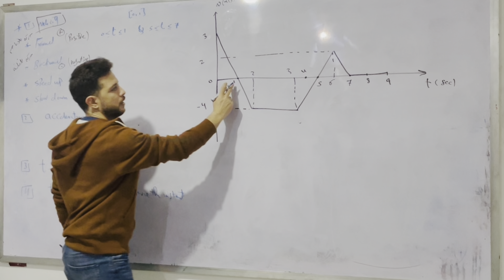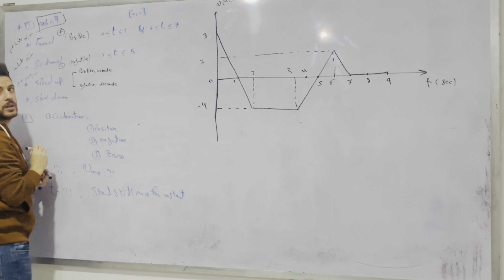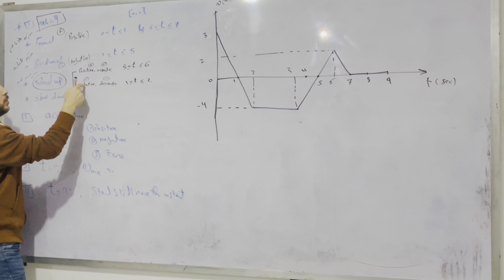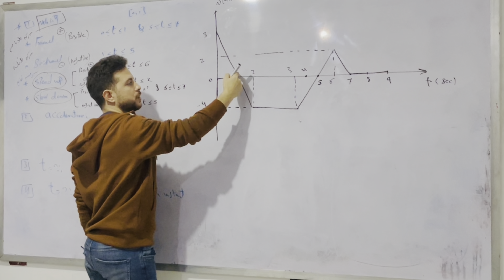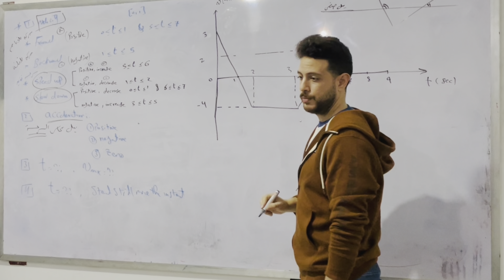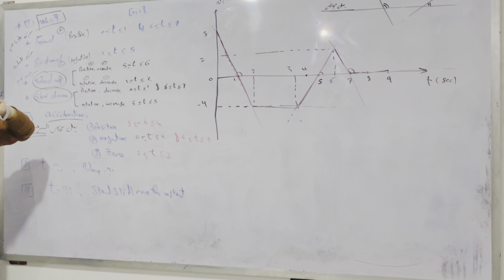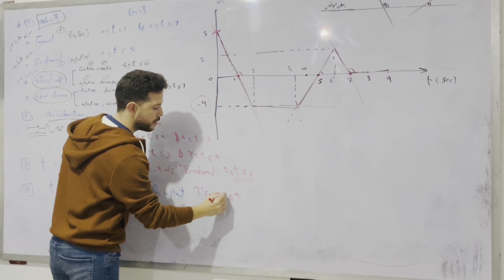The velocity of a particle moving on a straight line is shown below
a) When does the particle move forward? Move backward? Speed up? Slow
down?
b) When is the particle’s acceleration positive? Negative? Zero?
c) When does the particle move at its greatest speed?
d) When does the particle stand still for more than an instant?